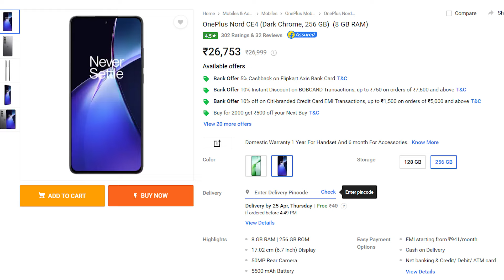Why Oneplus stores are closing? Telugu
OnePlus, a leading smartphone brand, is facing a significant market setback in South India due to a series of challenges with its retail partners. The South Indian Organized Retailers Association (ORA) has announced a sales ban on OnePlus products across over 4,500 retail chains in six states, effective from May 1, 202412. This decision comes after retailers encountered ‘significant obstacles’ with OnePlus, including delays in processing warranties, slender profit margins, and issues with the bundling of products1.

The sales ban reflects the retailers’ dissatisfaction with the partnership, as they have experienced persistent issues that hinder their ability to cater to diverse customer needs, leading to stagnant inventory and loss of sales1. The ORA’s move to halt the sale of OnePlus products underscores the importance of robust after-sales support and favorable profit margins in maintaining a successful retail partnership.